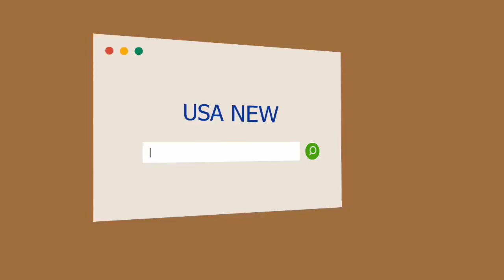Llega a los cines el thriller psicológico "No dormirás", el papel más jugado de Eva de Dominici